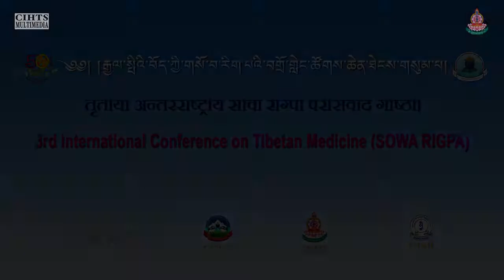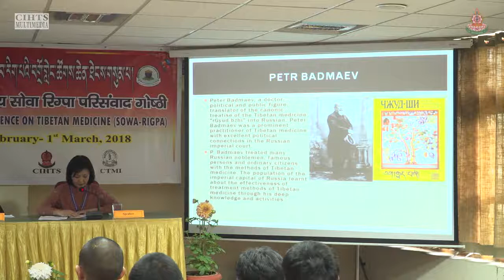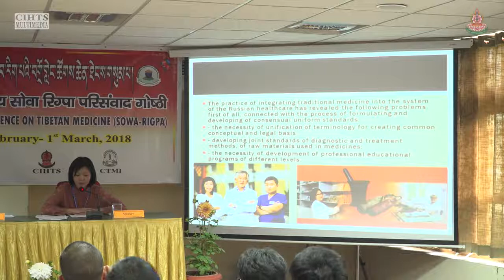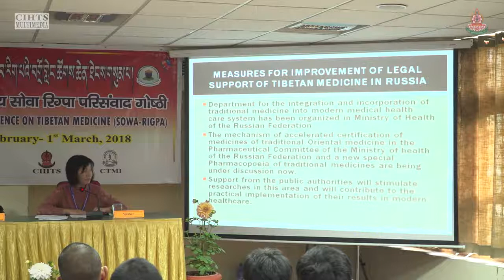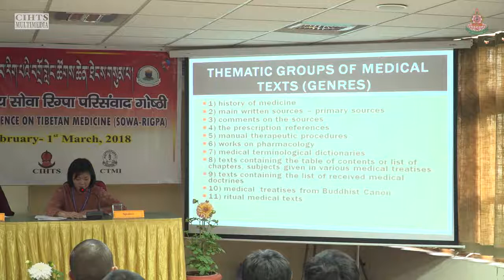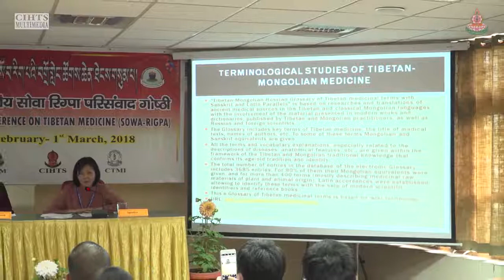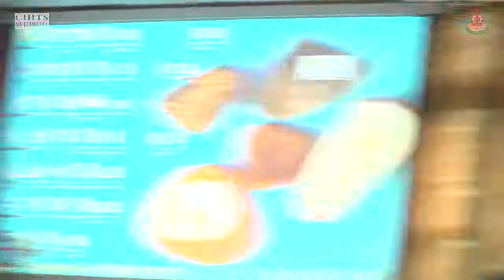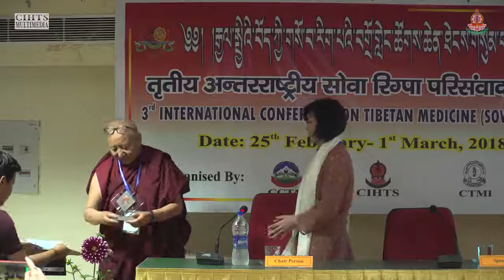Sowa Rigpa: Legal Status in Russia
Speaker: Oyuuna Rinchinova
3rd International Conference on Tibetan Medicine
25th February - 1st March, 2018